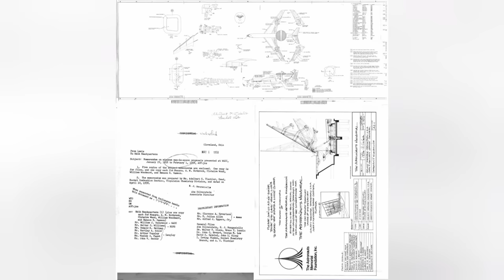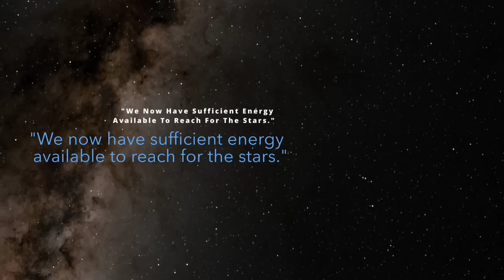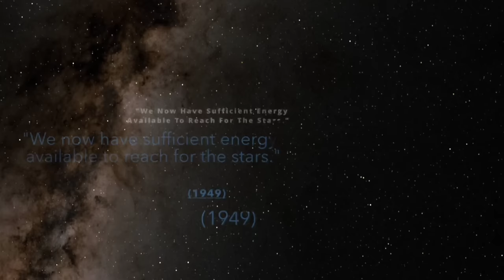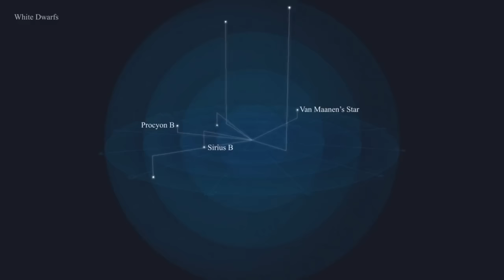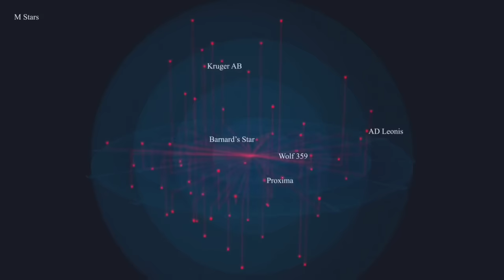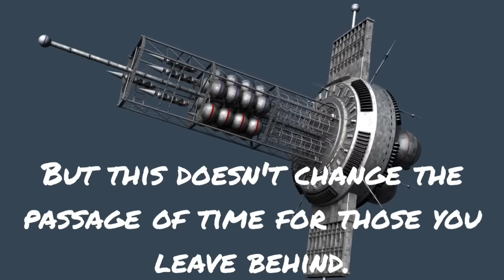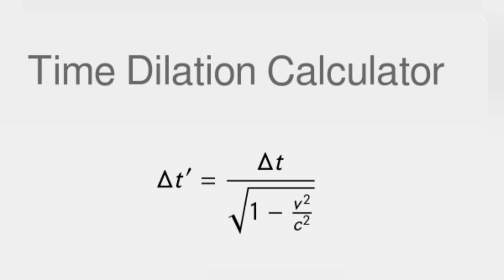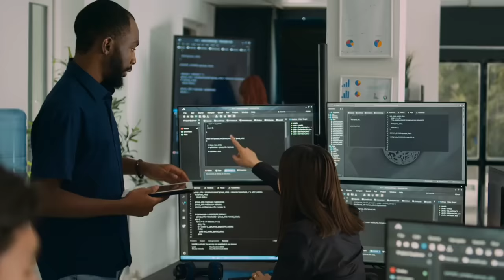Nuclear Starships and Robot Children - EXCLUSIVE INTERVIEW with the Enzmann Archive!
This is Part 1 of a two part interview with the executives of the Enzmann Archive, including Dr. Enzmann's widow, Joanna.  We discuss time dilation, starships, and artificial intelligence.